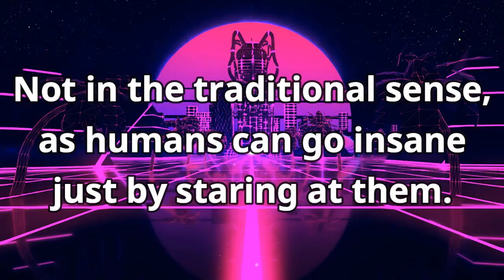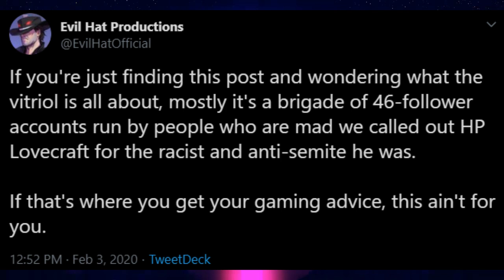Fail of Cthulhu